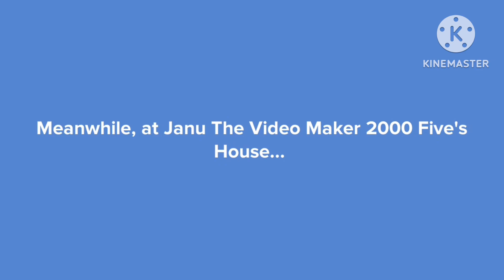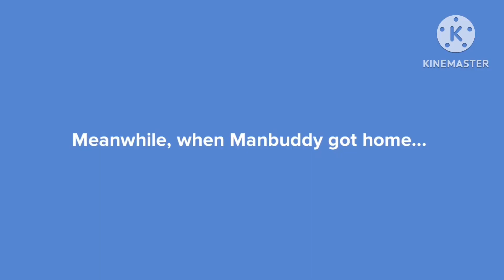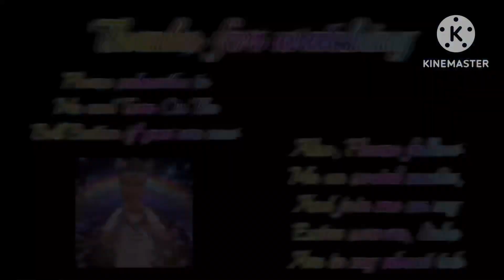Manbuddy Eats @JanuTheVideoMaker2005’s 18th Birthday Cake/Grounded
Happy 18th Birthday to you @JanuTheVideoMaker2005, I hope you enjoy being an adult 🎉🥳🎂